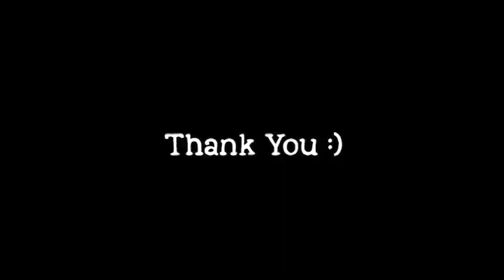Owen PAS Musik - Ritmik Ampar-Ampar Pisang